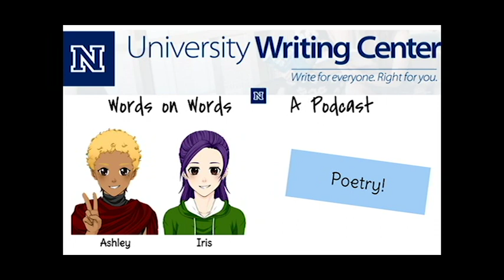Words on Words: Poetry!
The Writing Center at the University of Nevada, Reno brings you the podcast "Words on Words."

In this episode, we're talking about poetry! We discuss our favorite books of poetry, what brought us to poetry, and how poetry is so much more than just A-B-A-B rhyme schemes.

Intro/outro music credits: Roger Plexico "Church of the Transfiguration." Retrieved from freemusicarchive.org.